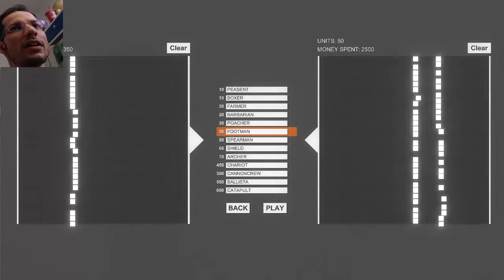LE ESTA LAMIENDO LA AXILA ep. 6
Pongo a prueba mi capacidad como general y fallo de manera vergonzosa.

Te espero ahí también :)

Manda tu correo a:
Miguel Hernandez
C.P. 45042
Zapopan, Jalisco. México.